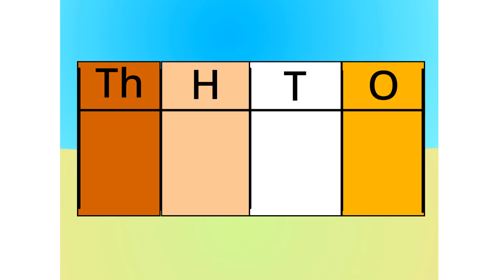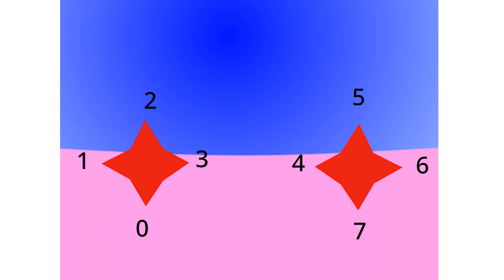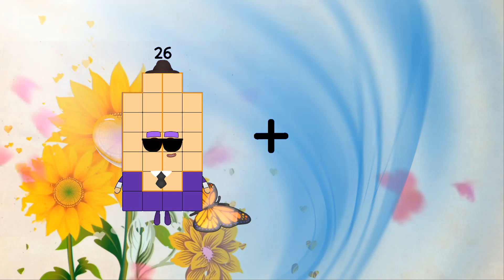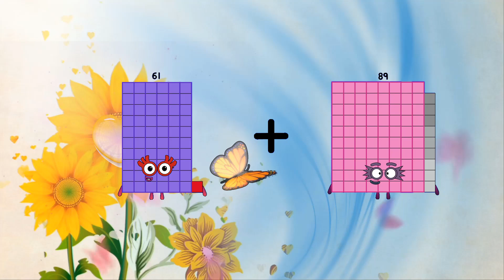Numberblocks Math: Undecimalblocks Square on the Moon | Numberblocks Step Squad | LEVEL 2 | #336